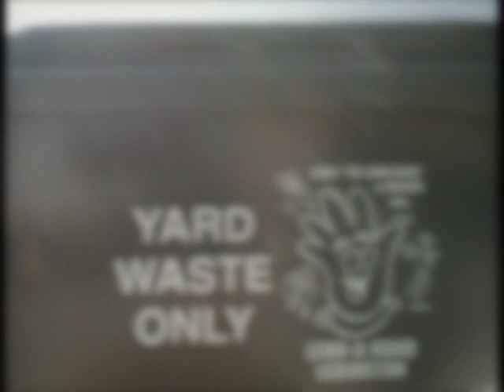StumpyYT.mov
Stump pulling on a hot day.